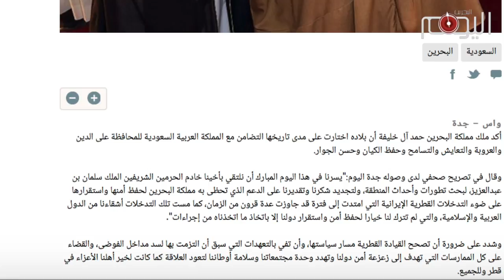تقرير متلفز: حمد الخليفه يؤدي فروض الطاعة لاسياده ال سعود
حاكم البحرين حمد الخليفة الذي تحوّل الى ذيل وتبع ذليل لآل سعود شدّ الرحال الى العاصمة السعودية الرياض لتقديم فروض الطاعة والولاء للملك السعودي سلمان بن عبدالعزيز.

 هذه الزيارة انها تزامنت مع بروز الأزمة بين الثلاثي المرح السعودية والإمارات والبحرين من جهة وبين إمارة قطر والتي تصاعدت مؤخرا لتشكل اكبر ازمة تضرب مجلس التعاون الخليجي ومنذ تأسيسه اوائل الثمانينات من القرن الماضي.

وكانت اللافت في هذه الزيارة أن حاكم البحرين عبر فيها عن تقديره للدعم الذي يحظى به نظام حكمه في وجه ما سماها بالتدخلات القطرية الإيرانية التي امتدت الى فترة جاوزت عدة قرون من الزمان بحس ادعائه.

تصريحات تثير السخرية والإستغراب في آن واحد  فحديث حمد الخليفة عن تدخل قطري ايراني منذ عدة قرون يثبت جهل هذا الحاكم وغبائه لأن عائلته احتلت البحرين قبل قرنين ونصف من الزمان حيث لم تكن هناك دولة تدعى بقطر بل إن أجداده اتخذوا من الزبارة الواقعة في دولة قطر الحالية  قاعدة لمهاجمة البحرين.

ومن ناحية أخرى فإن حاكم البحرين وأبواقه الإعلامية مانفك يتهم إيران بالوقوف وراء الثورة الشعبية التي انطلقت في البلاد عام 2011 بالرغم من انها حراك وطني خالص, لكنه اليوم يغير لهجته ليتهم قطر بالتدخل في شؤون البحرين.

تخبّط يعكس مأزق هذا الحاكم الذي فشل بالرغم من جبروته وطغيانه والدعم الخارجي الذي يحظى به في القضاء على ثورة شعب أعزل لا يزال يقدم التضحيات في طريق إسقاط هذا النظام الفاسد  بعد آن آمن بالمقاومة خيارا أوحدا لنيل الحقوق.